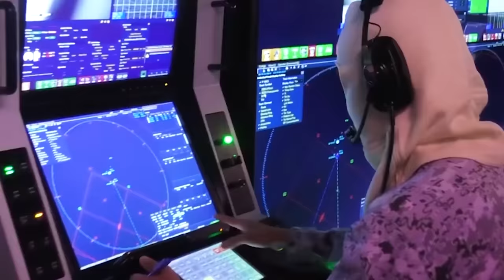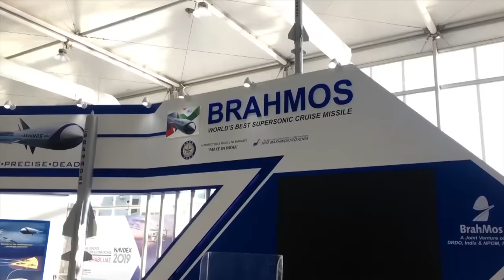Why the Philippines is weaponizing?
Amidst escalating tensions in the South China Sea, the Philippines finds itself thrust into a pivotal role in global geopolitics, prompting a strategic enhancement of its military capabilities in response to China's assertive actions. Drawing parallels to historical diplomatic maneuvers, akin to Finland's "Finlandization" during the Cold War, the Philippines strategically forges alliances, notably with the United States and Japan, to safeguard its sovereignty and strategic interests. China's persistent use of coercive "gray zone" tactics, exemplified by the harassment of Filipino vessels, has spurred Manila into resolute action, such as deploying disguised Coast Guard officials to counter encroachments. President Ferdinand Marcos Jr.'s steadfast defense of Philippine sovereignty, reinforced by international support from allies like the U.S. and Japan, underscores the gravity of the situation. The world is strategically leveraging the Philippines as a linchpin in countering China's expansionist agenda, evidenced by the country's substantial $35 billion military infrastructure upgrade plan and its recent decision to acquire submarines. The acquisition of submarines signifies a significant strategic shift towards proactive territorial defense, reflecting Manila's resolve to assert itself amidst evolving security challenges. As the Philippines strengthens its position through diplomatic initiatives, modernization efforts, and international cooperation, it emerges as a formidable force against China's encroachment, reshaping the regional security landscape and staunchly upholding the principles of freedom of navigation and territorial integrity.

0:00 Why Philippines is weaponizing?
1:01 China's Bullying Tactics
3:24 Philippines' Response: Upgrading Military Infrastructure
6:16 Transforming Military Focus
9:07 International Support
13:05 Philippines' First Submarines
16:22 End Note: Philippines' Stand Against China